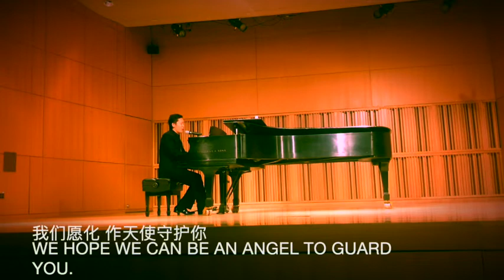麦子的歌 A Song for Miles